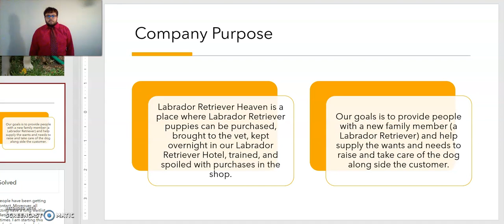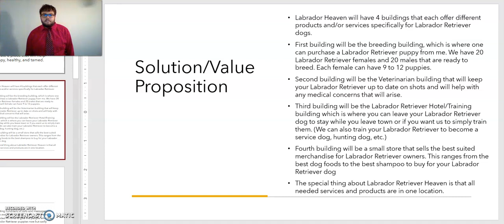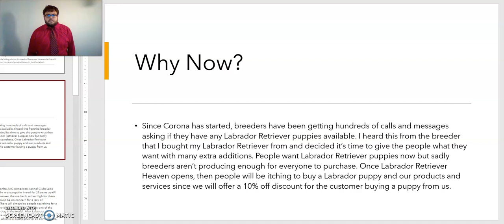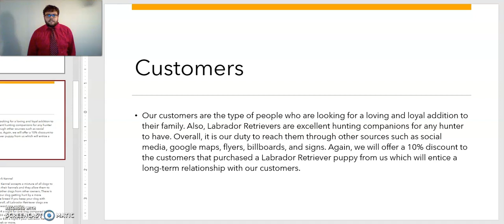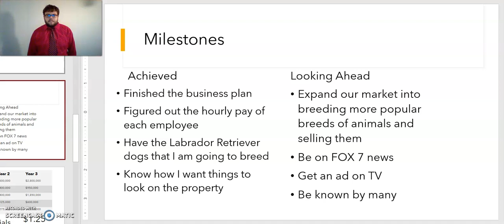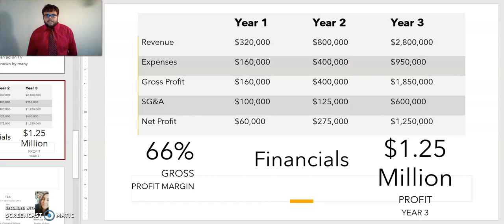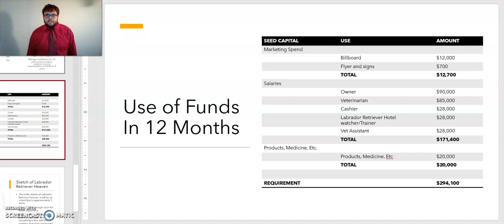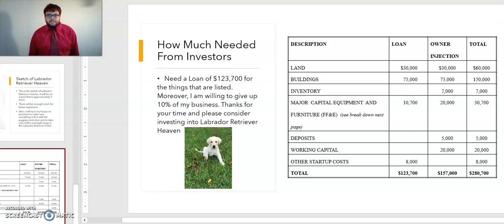Labrador Retriever heaven